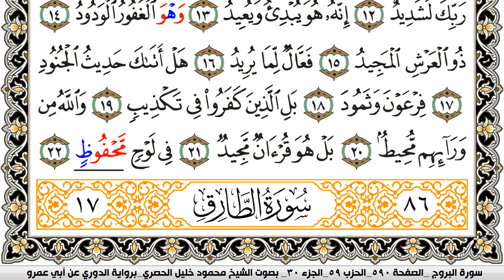سورة البروج مكتوبة محمود خليل الحصري برواية الدوري عن ابي عمرو | كنوز الهدى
الكلام الذي في الأسفل لغرض نشر المقطع فقط :

كنوز الهدى

كنوز الهدى,
كنوز الهدي,
كنوز,
الهدى,
الهدي,
قران كريم
قرآن كريم
قرءان كريم
قران
قرآن
قرءان
القران الكريم
القرآن الكريم
القرءان الكريم
القران
القرآن
القرءان
قران كريم,
قران كريم,
KonoozAlhuda
konoozalhuda
konooz
Konooz Alhuda